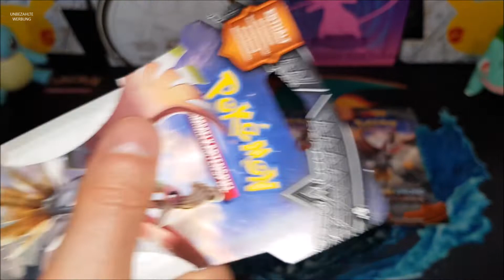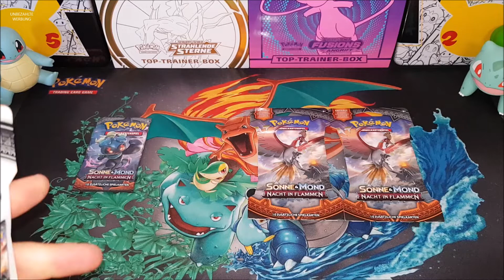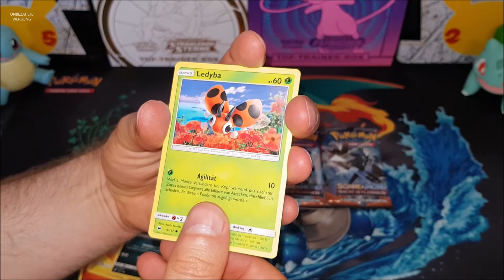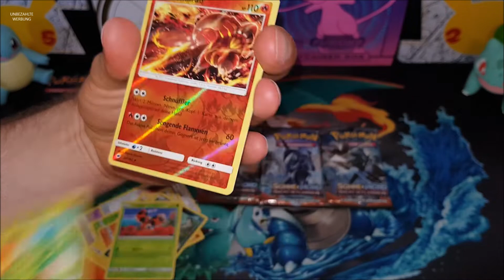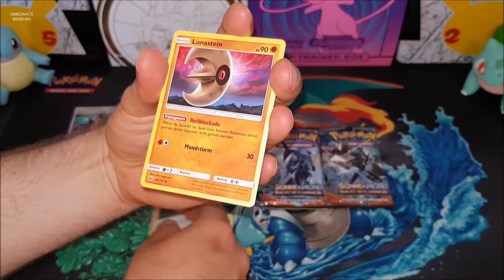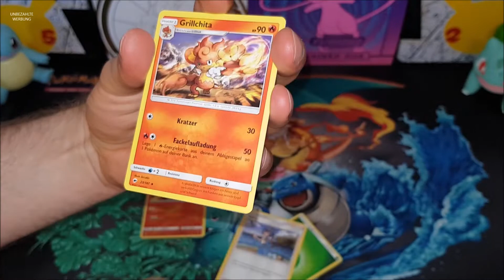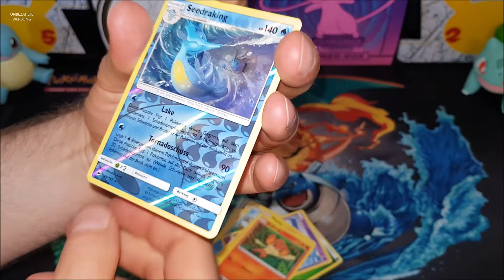3 Jahre Pokeknecht90 Geburtstagsunboxing Vol. 3 - 4 Booster Nacht in Flammen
Vor 3 Jahren habe ich das erste Video auf diesem Kanal hochgeladen. Unglaublich wie die Zeit vergeht. Das feiern wir eine Woche lang, indem ich jeden Tag ein stabiles Unboxingvideo hochlade. Es gibt neue und ältere Produkte zu sehen. Heute gibt´s diese schöne Booster. Viel Spaß!